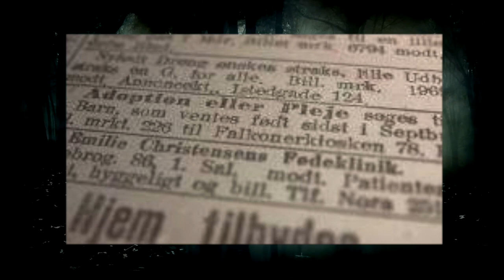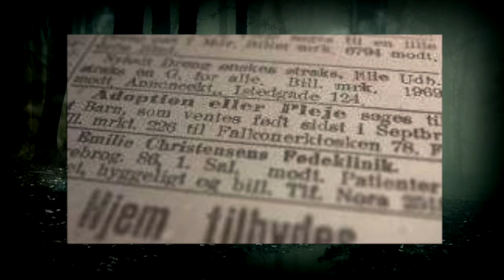Top 5 Danske Seriemordere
Danmark har haft nogle uhyggelige seriemordere. I denne video har jeg lavet en top 5 over nogle af de værste mandlige og kvindelige seriemordere.
Mon der stadig er en aktiv seriemorder derude?
Historien om nogle af de værste danske mordsager.
Dette er en kort dokumentar om seriemordere.
Thor Nis Christiansen
Dagmar Overbye
Amagermanden
Peter Lundin
Robert Hansen